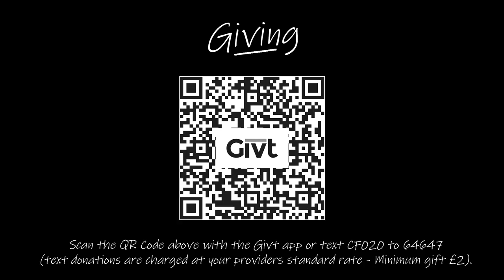The Sayings of Jesus - Part 3 - Out of your innermost being!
Part 3 of a 4 part series looking at some of the 'Sayings of Jesus'! This week Roger explores John 7:38 - Photograph Teegan Egerton